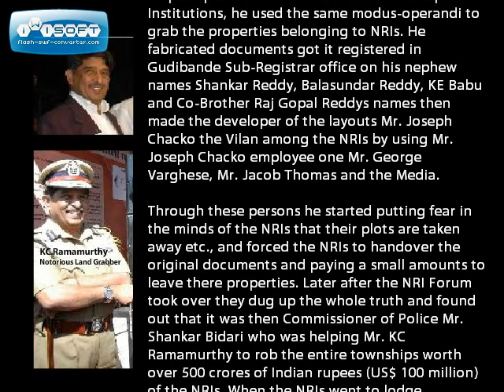KC Ramamuthy_Joseph Chacko.avi